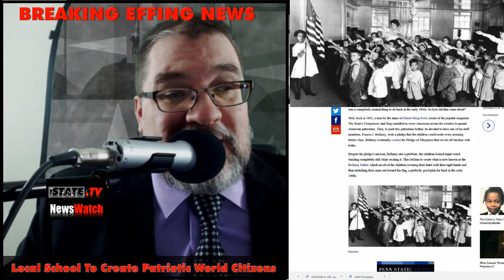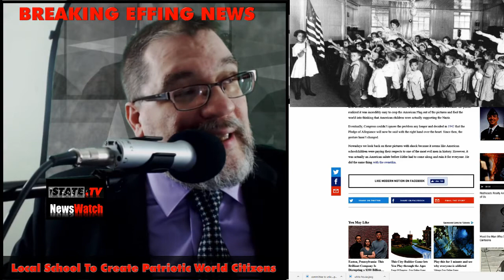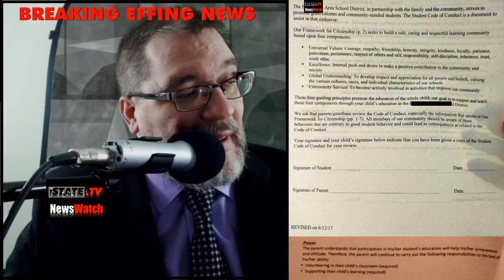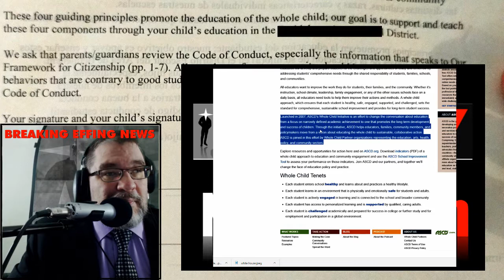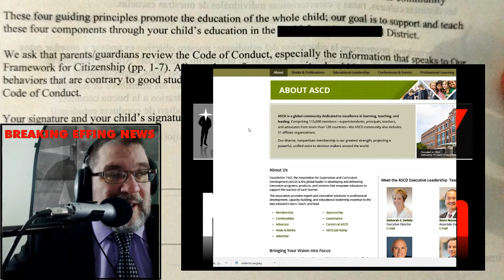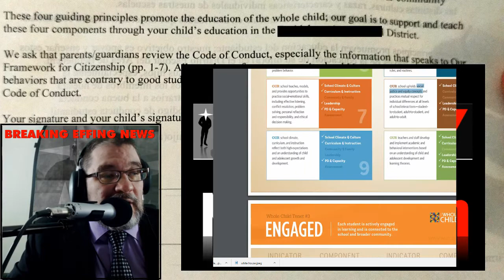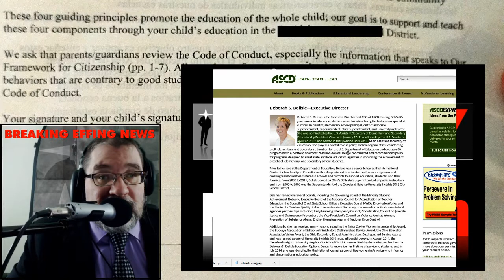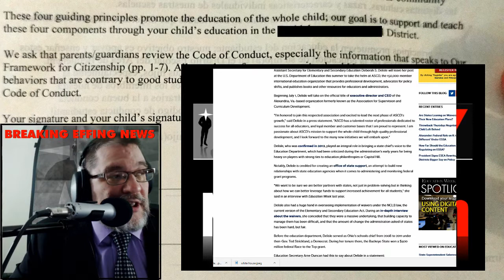Public School to Create Patriotic World Citizens